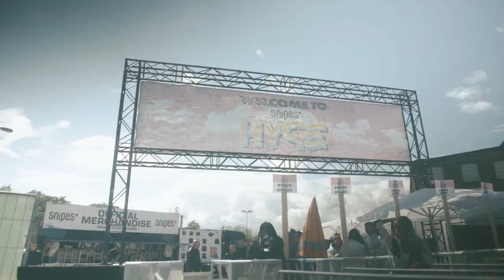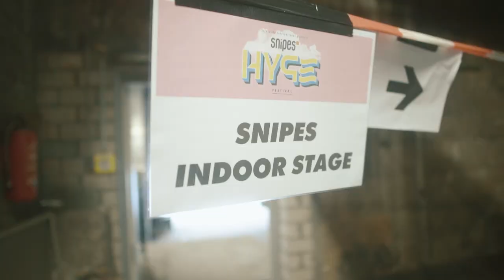DJ O'Nit - Hype Festival 2018 Recap w/ NIQO NUEVO, JALIL, CE$, ELIAS, SHODOW 030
Hinter der Kamera:
TRAVIEZ THE DIRECTOR